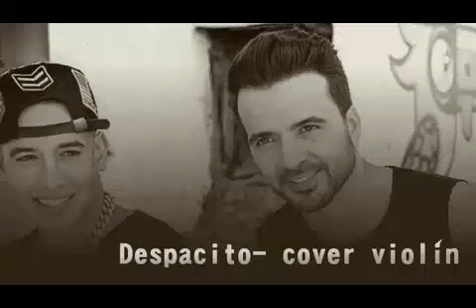Despacito (cover) Kaymanta